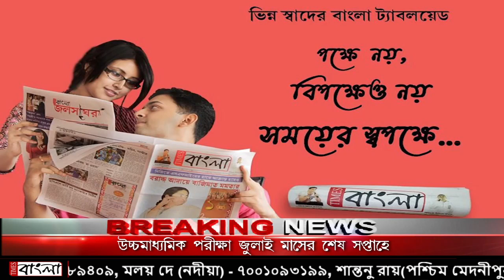দোকান বন্ধ তাতে কি! অনলাইনে অর্ডার করলে বাড়িতে পৌঁছে যাবে দেশি বিলাতী মদ